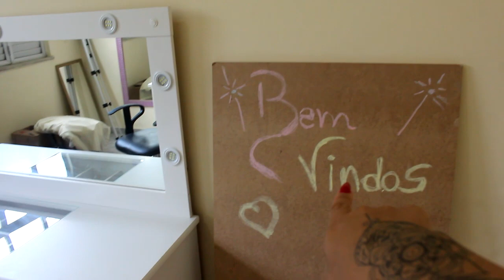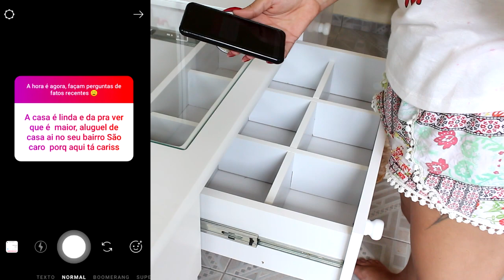PRECISAMOS FOFOCAR - MUDEI DE CASA, COMPREI PENTEADEIRA